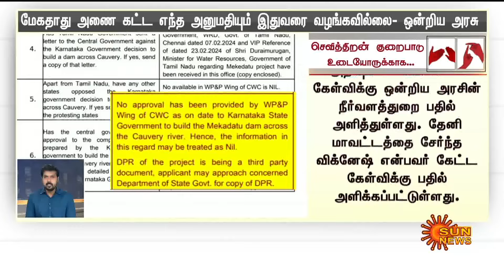தற்போதைய நேரத்தின் முக்கிய செய்திகள் | 24.07.2024 | Deaf And Dumb News